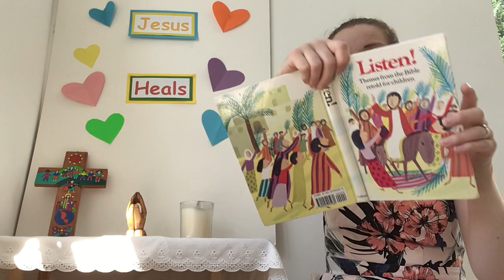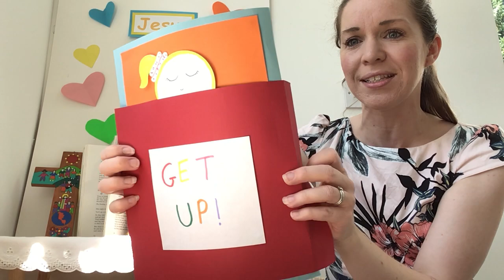Children’s Liturgy - 13th Sunday Year B - Get up little girl!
In Today’s Gospel we hear the story of Jairus’ daughter. Jesus healed her and made her well again. Just like in last week’s Gospel, Jesus asks us to trust in Him!